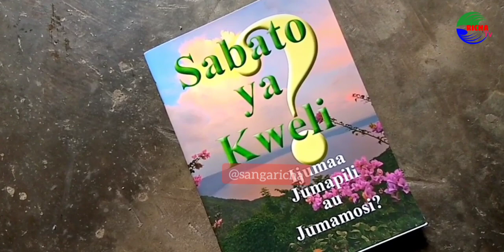Safari ya Mwisho ya Mzee Jimsoni Sanga Ntokela Mbeya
Alizaliwa tarehe 01/01/1953 na Kufariki tarehe 07/05/2020. Alikuwa Ni mshiriki wa kanisa la waadventista wa sabato Swebo, Ntokela. Richa Tv inatoa pole kwa familia na wafiwa wote kwa msiba huu, Mungu pekee akawe Mfariji wao Mkuu.